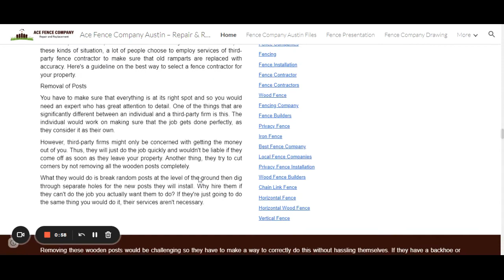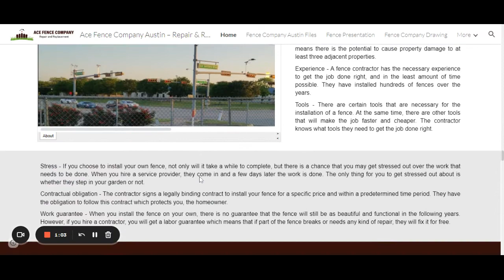Fence Company Austin | Ace Fence Company Austin